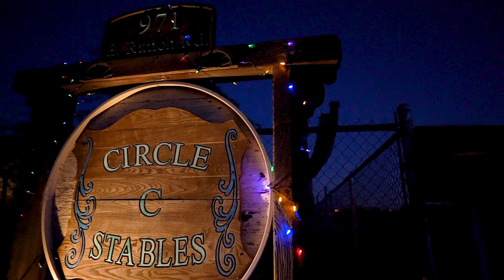Scootin Boots at Circle C Stables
Scootin boots in Mesa, AZ. Hosting a country swing dance event at Circle C stables